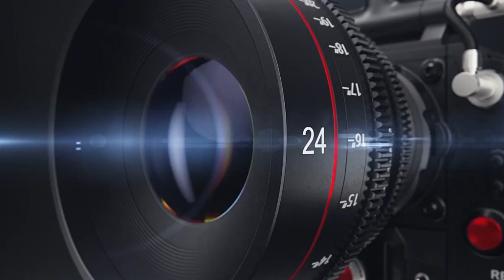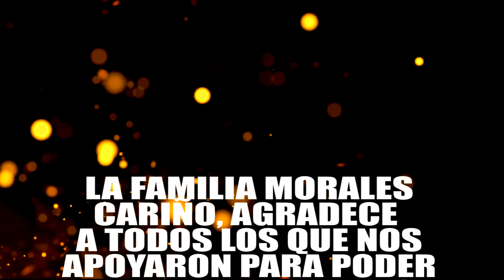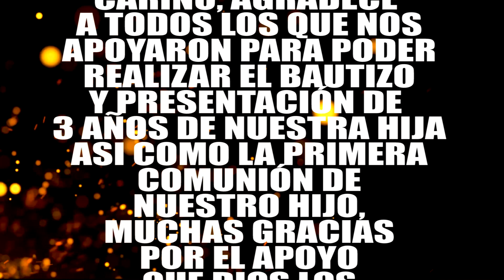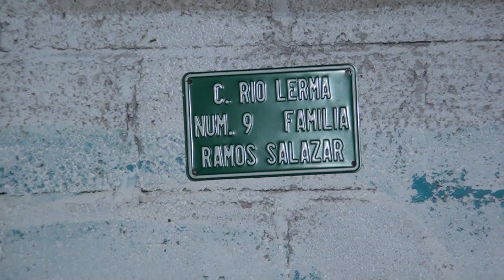1.Bautizo, Presentacion de Juquilita Yamileth.Comunion de Rafael 27-11-2022.San Jose Aguazarca.